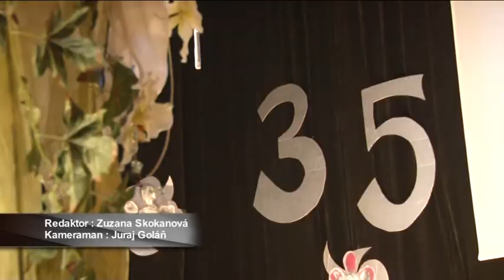35. výročie ZŠ Dostojevského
35. výročie ZŠ Dostojevského